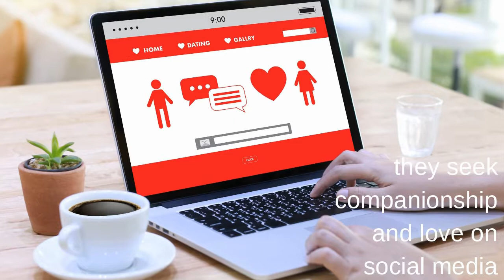Responsible Social Media clip with ret Col Bryan Denny & Mrs Kathy Waters of AdvocatingForU video 6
Did you know that simply by having an online presence makes you a target to be scammed, to become a victim of cyber crime. The image of a scruffy looking lone scammer, working from an internet cafe is a MYTH! It is also a myth that only stupid people get scammed. Scams are orchestrated by highly sophisticated and well organised groups of people who form part of a syndicate and work within a network that operates with military precision. They are experts in mind control and alienating clients or victims from their circle of trust.

***It is simply a myth that only stupid people get scammed.

***People fall for scams out of curiosity and because they are unaware that scammers are online everywhere.

***In the scam process victims are attracted by false information. They are  indoctrinated via mirror techniques into believing that what never existed is the answer to their happiness. In the process of getting scammed clients completely forget that they were happy to begin with. Scammers are adept at creating a phantom emotionally charged dependancy relationship that feels real to the clients without them even realising it.

***To illustrate why people who got scammed are not stupid.  Not  knowing how to fly an airplane does not make a person stupid. It makes you uninformed, or untrained to fly an airplane, NOT uneducated. You may be well educated in various fields just not in the field or area of scams.

***Scam syndicates work almost with military precision. They are a group of people who are experts in the art of mind games and manipulation and isolate "clients" (victims) from their circle of trust and make them feel like they are alone or lonely and they they need this relationship with the so-called scammer.  Once hooked there is no turning back. The client is now under their control, a human ATM machine and they can withdraw funds at will. They will withdraw funds until there is nothing and even then convince the client to borrow or do whatever it takes for them to make a withdrawal.

***People are rendered dazed and confused. They don't even know which way is up. Let alone anything else. All they want to do is to continue to communicate and pursue the plans that they believed that they had. Even when they are informed of what happen to them, they are confused and in negation.

Then, along comes a helper and call the scammed person a victim. Tells that person that their dignity and self esteem have been robbed and it is like tossing that person to the deepest end of the ocean. People do not lose their dignity nor their self esteem unless they chose to do so. We need to remind the survivors of scam about those facts.

Amazing is to see that the scammed person has severely compromised their finances. This, causes an urgent need for new life plans. Yet, they are superficially concerned about that fact, if at all. Their main concern, is to reconnect with the scammer, regardless of the cost.

***CONFUSION is the main reason why a scam survivor does not make their situation evident. Where to go? What to do? What really happened?

***People being unconcerned about the situation, tend to further punish the scam survivor in the same way that they punish a homeless person or a hungry animal.

***Education is key to combatting Cyber Crime such as scams.